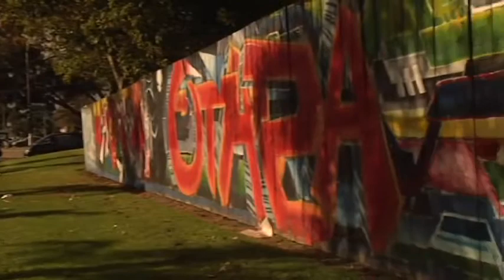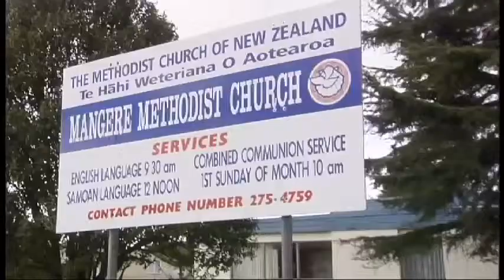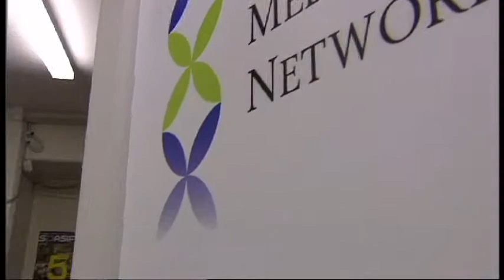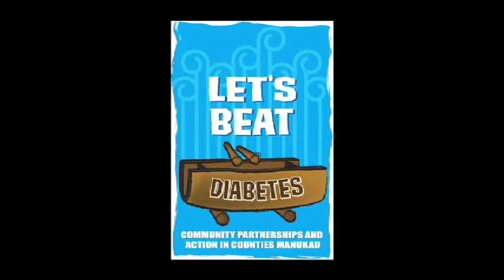Let's Beat Diabetes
A Video from AUT University's Corporate and Community Video Paper
Client: Counties Manakau Health
Brief: To Increase awareness of the dangers of diabetes in Pacific Island communities.
Director: John Pulu